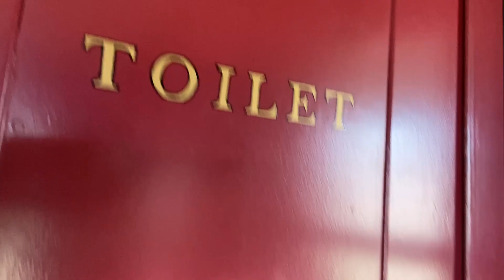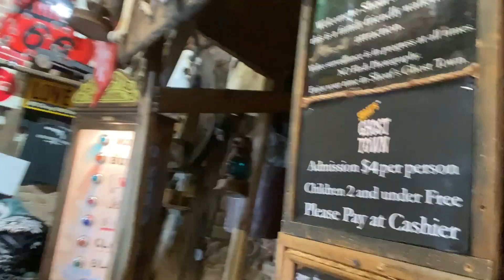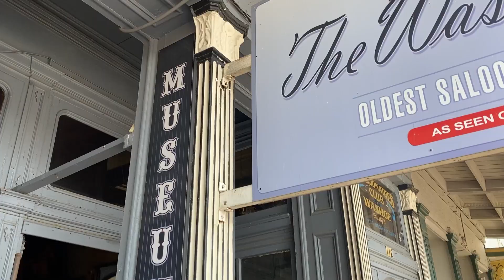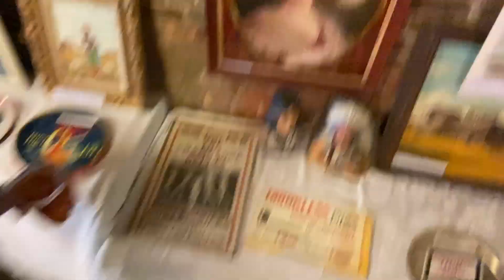Taking a $55 Train to Virginia City NV from Carson City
This was filmed on the opening weekend of the V&T Train that runs from Carson City to Virginia City. This was the first time they have been open since the lockdowns.